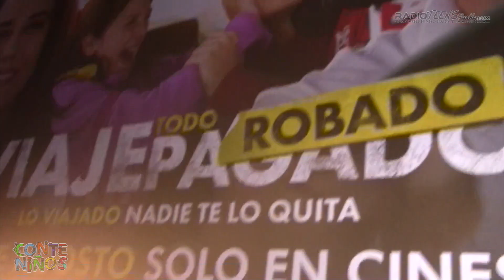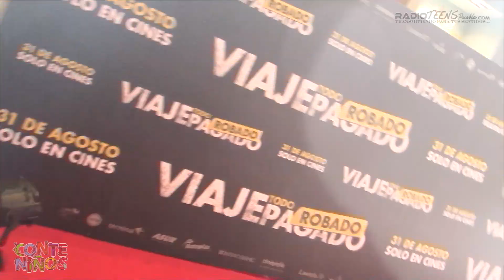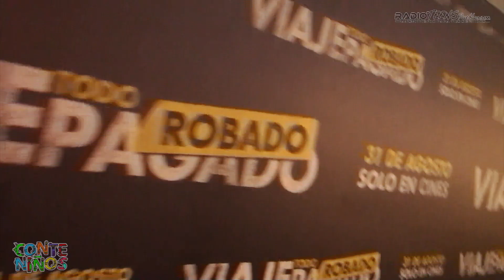Conteniños 18 || Colaboración de Radio Teens Puebla || Viaje Todo Pagado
Hoy nuevamente Radio Teens Puebla y Conteniños, tuvimos la oportunidad de asistir a la presentación y premiere con alfombra roja de la película Viaje Todo Robado, donde Majito Ibagón y Allison Tapia @allison_dth tuvieron mucha información y entrevistas...

Esperamos les guste mucho y compartan!!!

Si comparten el material, favor de dar creditos***